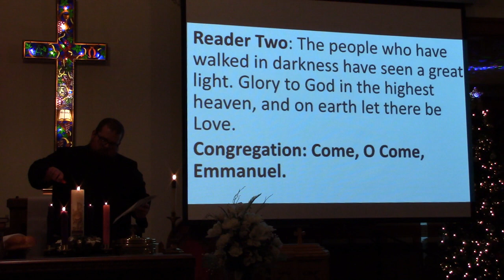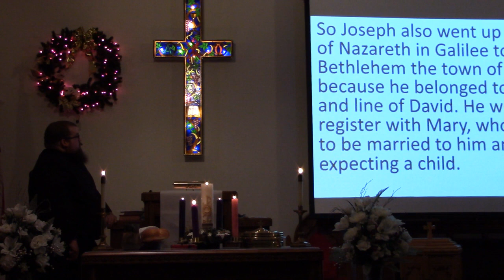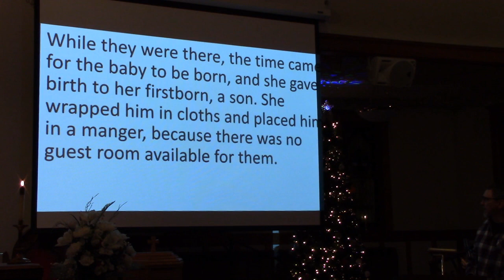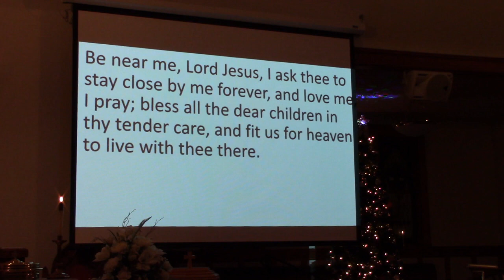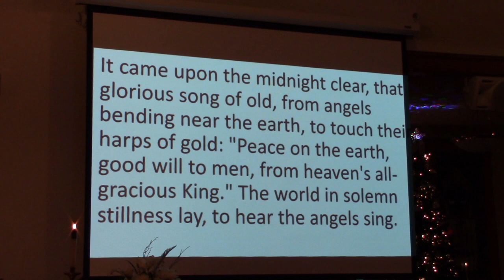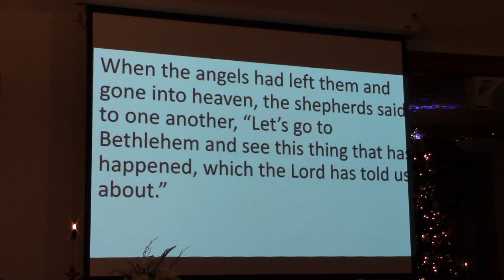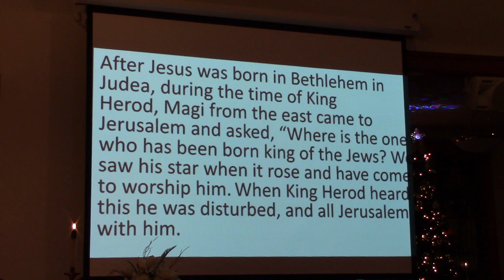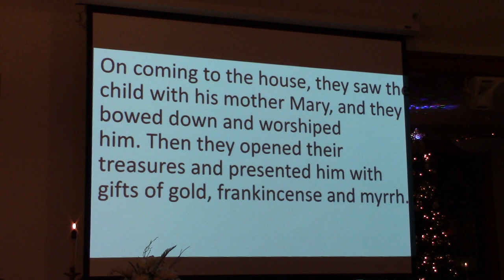Silent Night | Christmas Eve 2022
Due to YouTube's rules, the First Noel song the pastor mentioned could not be shown in our video, but you can watch it